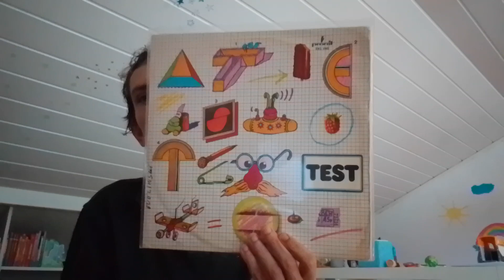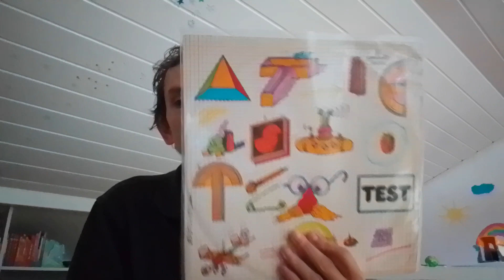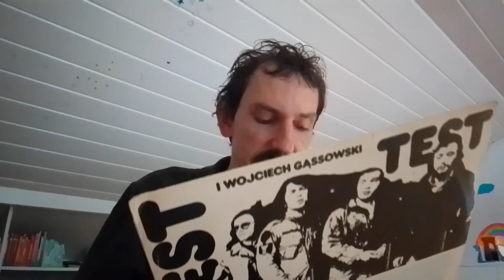Test Odcinek 184